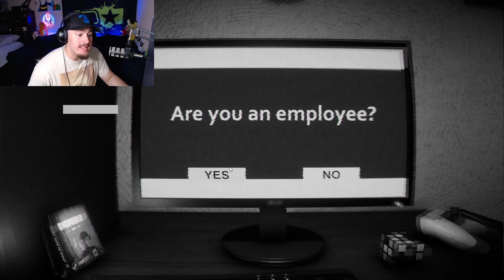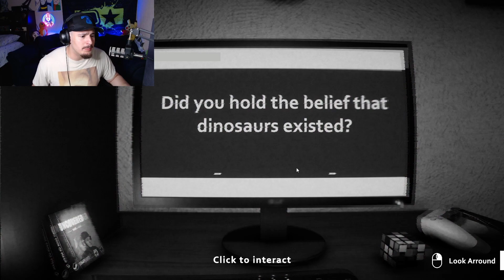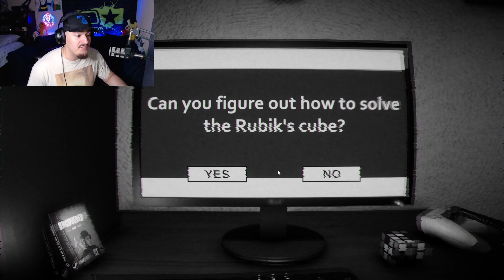HOW DID IT KNOW MY NAME?! | The Survey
Hey my beautiful peeps!!! I have missed yall!
Now idk how the HELL this game knew my damn name and im still creeped out, but was such a good short game!